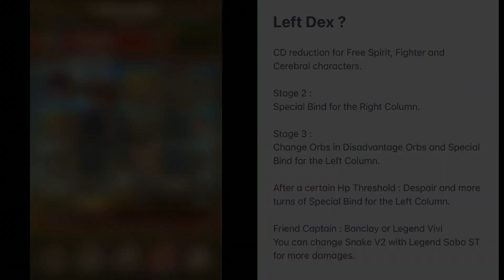OPTC : Kizuna Kessen Ivankov 💕 Preparation Guide + 2 teams (F2P and Non F2P) English Comments 🔈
! Third variation is Str finally.